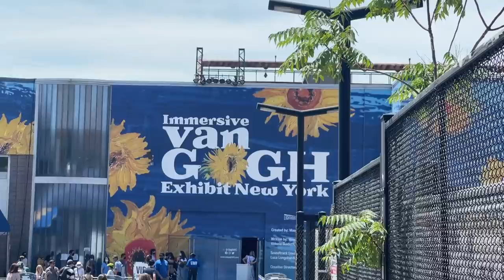Immersive Van Gogh Exhibit in New York City!! | ChooseSarahJoy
Van Gogh immersive experiences are real-life or virtual reality exhibits of Vincent van Gogh's paintings. I'm able to see it myself, thanks to my friend Kristine who invited me to join her.

The efforts they put in to make this arts alive are amazing! His paintings are mesmerizing! The music made it more enjoyable to watch.